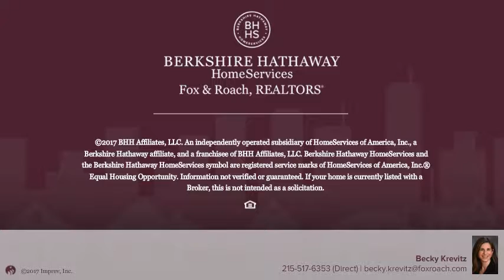1299 GILBERT RD MEADOWBROOK, PA 19046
Becky Krevitz - Jenkintown Home Marketing Center
5 beds 4/3 baths